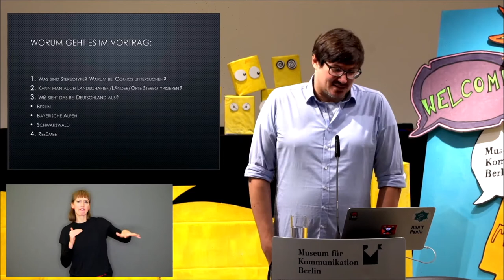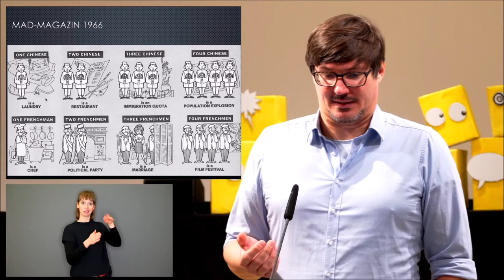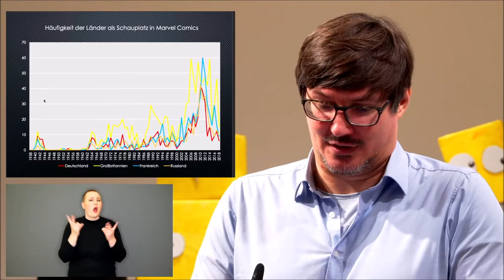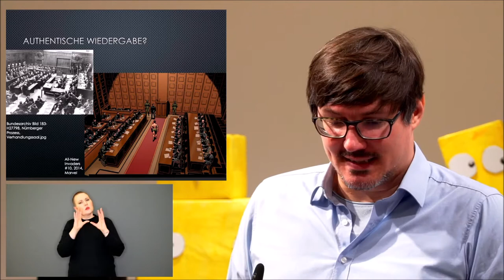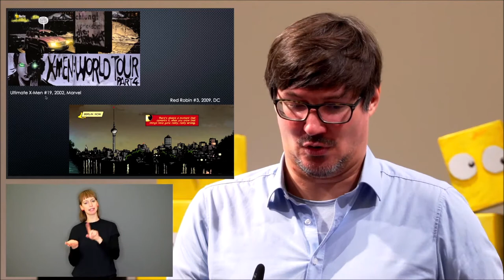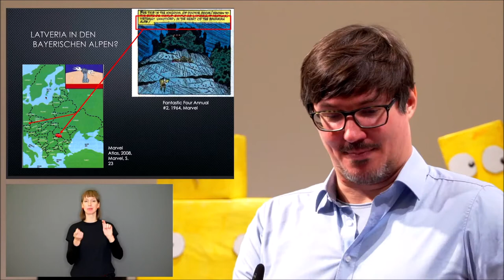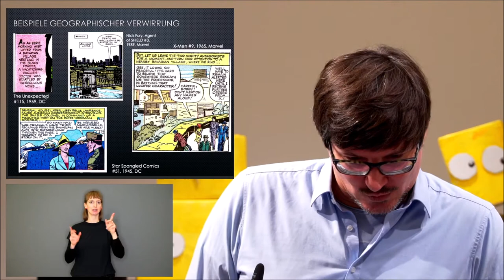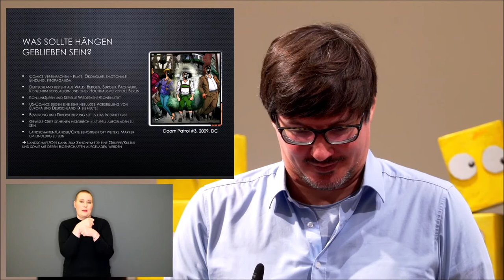CIB2020 Day 1 Comic Kolloquium Matthias Harbeck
Das Deutschlandbild im US-Superheld*innencomic mit Matthias Harbeck.

Das Berliner Comic-Kolloquium bietet allen interessierten Forschenden eine Plattform zur Präsentation und Diskussion ihrer Aktivitäten, die ihnen in ihren sonstigen Arbeits- und Forschungsumfeldern eventuell manchmal fehlt. Das Kolloquium ist interdisziplinär ausgerichtet und richtet sich an alle, die ihre Abschlussarbeiten – seien sie noch im Werden oder gerade abgeschlossen – und andere Forschungs- oder Ausstellungsprojekte in den Bereichen Comics, Cartoons und Mangas gerne mit anderen Interessierten diskutieren möchten. Jeder ist eingeladen vorbeizuschauen!